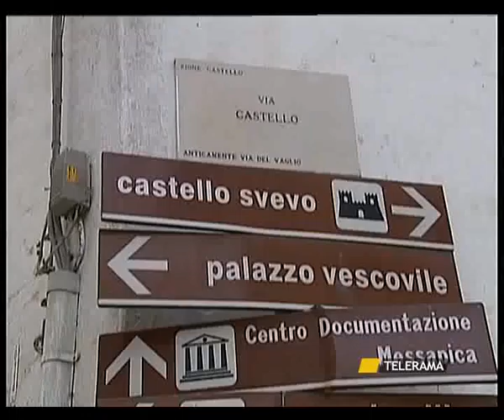CASTELLO SVEVO, IL COMUNE NEGA ANCORA LA LICENZA "C" avi